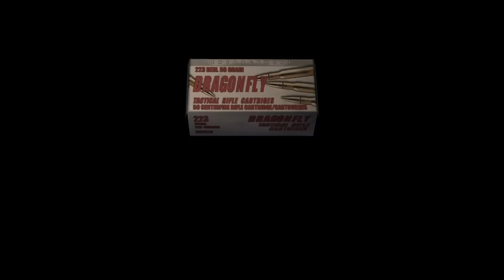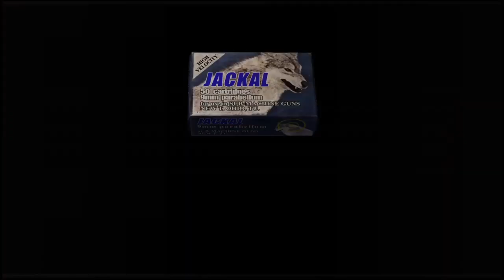Resident Evil 4 - 2-3 - Hasta luego